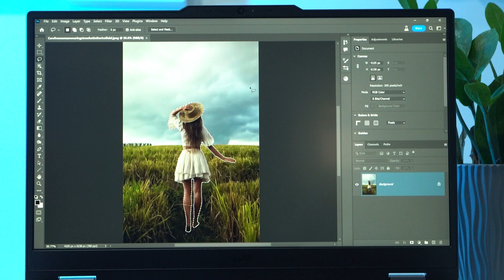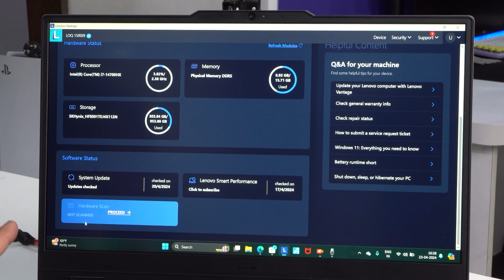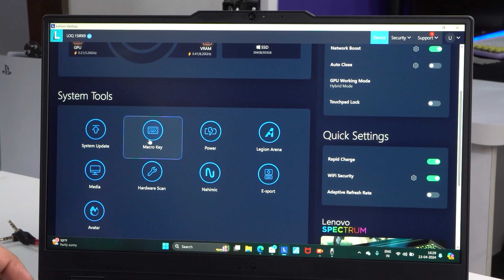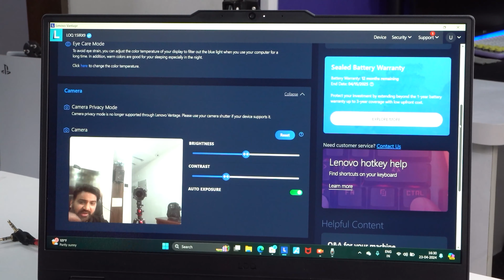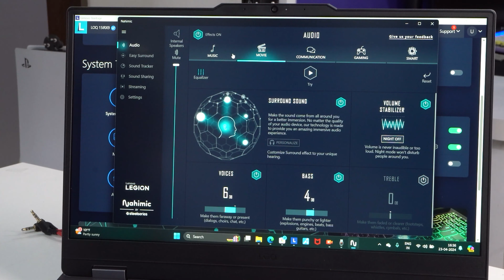Lenovo LOQ i5 12450HX RTX 3050 | Best In Budget Gaming Laptop ?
Social Account:➡️

Sampatti Computers: (For Any Laptop requirement deals you can contact in below given address:)
Mobile Numbers:
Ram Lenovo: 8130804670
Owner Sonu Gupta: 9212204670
Address (Comment Me if you need discount)
Shop No B-9, 14 & 15, J.S. Arcade, Sector-18 Main Dadri Road, Opp. Metro Pillar No. 80-81, Noida, Uttar Pradesh 201301

Gaming Laptop Links:-

Technical Products Gadgets to make your working life easy & enjoyable.

Timecodes
0:00 - Intro
0:30 - How We test It
1:28 - Build & Looks
3:25 - Keyboard & Trackpad
4:17 - Specification
5:42 - Where To Buy
6:08 - Ports
7:22 - Dedicated AI Chip
7:47 - Performance Benchmark
8:49 - Gaming Test
14:49 - RTX 3050 Vs RTX 4050
15:12 - Display Test
15:41 - Speaker Quality
15:52 - Camera Quality
16:14 - Battery Test
17:24 - 4k Editing & Blenders
17:35 - Lenovo Vantage Software
21:41 - My View On This

LOQ i5 12450HX RTX 3050
LOQ i5 13450HX RTX 3050
Rog Strix i5 13450HX RTX 3050
Acer Nitro V RTX 4050
Gaming Laptop
Gaming Laptop Under Rs 60k
HP Omen